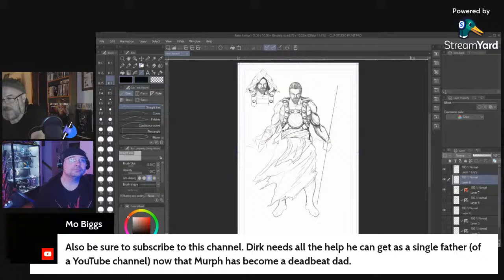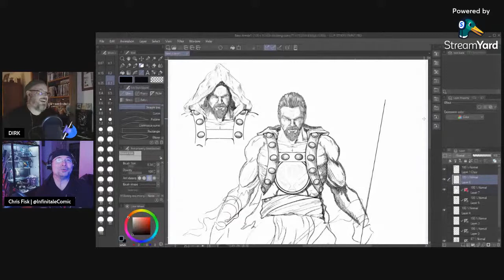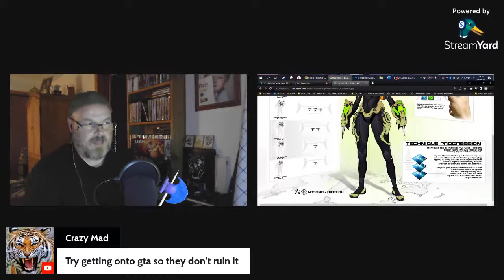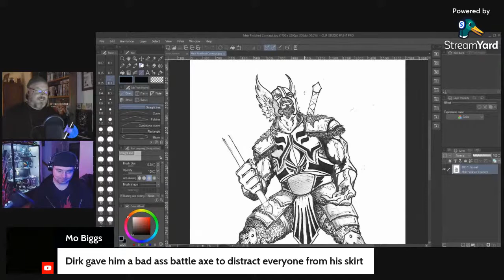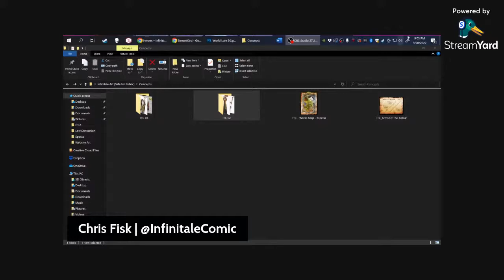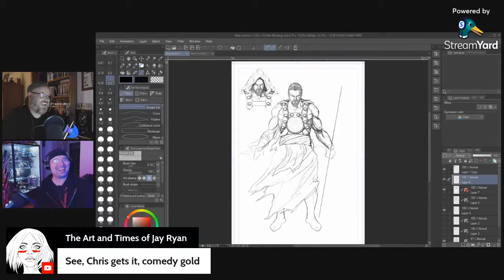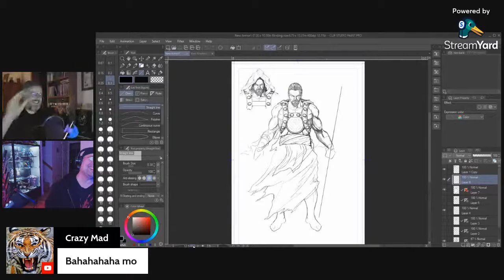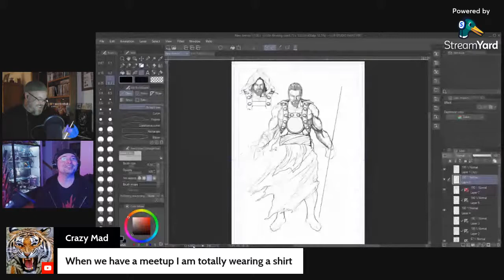Anatomy of a Character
Murph & Dirk discuss creating new characters including what influences and informs the design of the character and injecting the rule of cool.